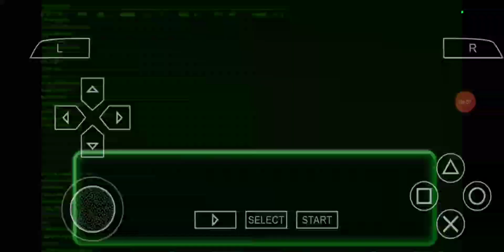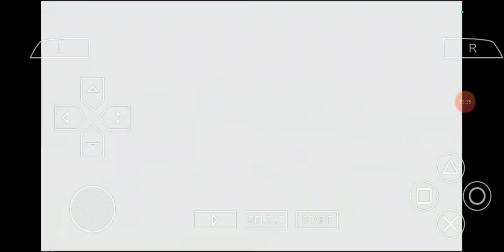Playthrough Of Bakugan: Defenders Of The Core On PSP Emulator Part 12